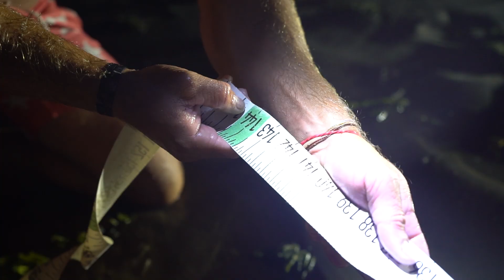MONSTROUS Ancient Fish LANDED From BEACH! (Biggest Fish of My life)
There was a lot of anticipation for this Nantucket send but I COULD NOT expect what went down in this very video. NOT ONLY did I landed the largest fish of my entire life by ALOT, but I also had the privilege to come face to face with an ancient fish 5 times my age and strength. Not only that, but Tag it for Research and Conservation of this species. There is something so incredible about staring your foe in the face and sending him on his way after a lengthy 2hr beach battle. Huge thank you to Elliot and Ray for giving us the opportunity to collect some amazing content this past week and showing us a sliver of what they do on a daily basis.

🦈 Elliot's Instagram (Book a shark fishing guide trip) -- @acksharks
🐟 Ray's Instagram -- @raydecosta

Filmed and Edited by Alex Blackwell (@xblackwell)

Editing software
Camera Case